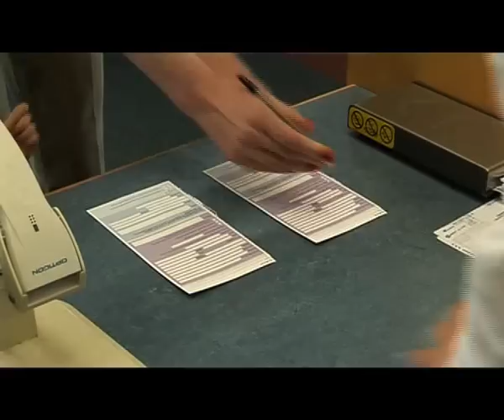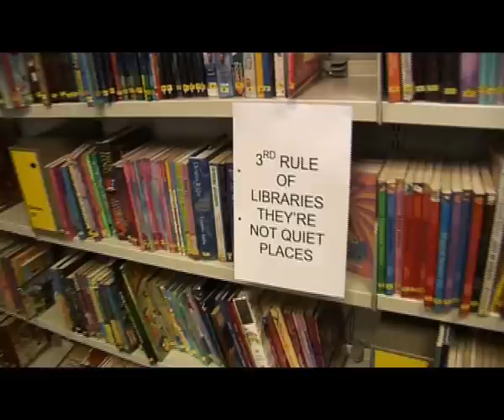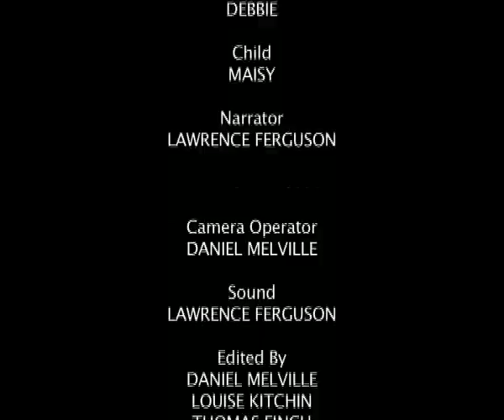Broken Wheel Productions